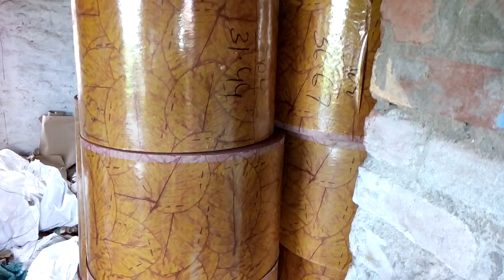Paper plate raw material manufacturer / কাগজের থালা তৈরি করার কাঁচা মালের সেরা ঠিকানা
SR ENTERPRISES